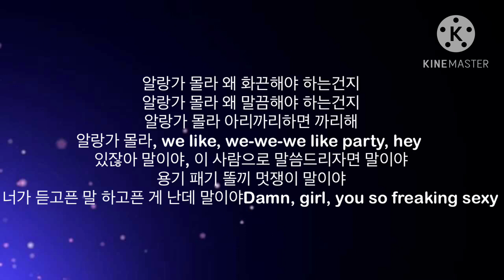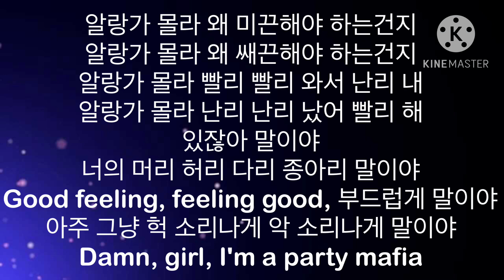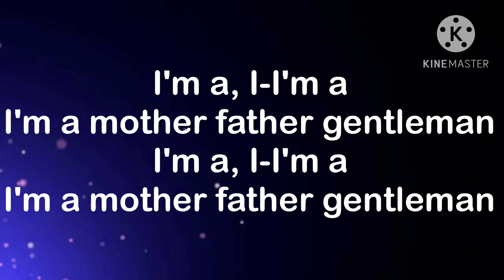PSY - Gentleman (Lyrics)🎵